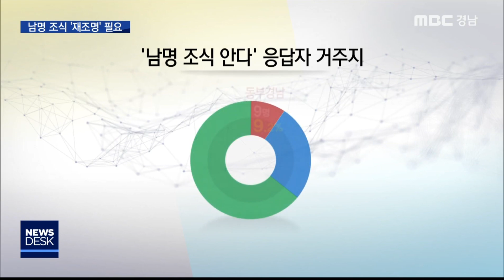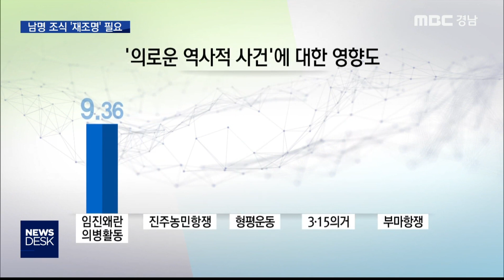남명 조식, 4명 가운데 1명만… [MBC경남 뉴스데스크] 191015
남명 조식, 4명 가운데 1명만…
MBC경남 서윤식 기자